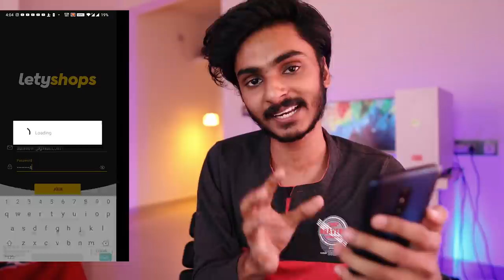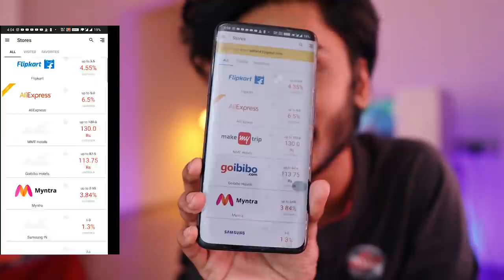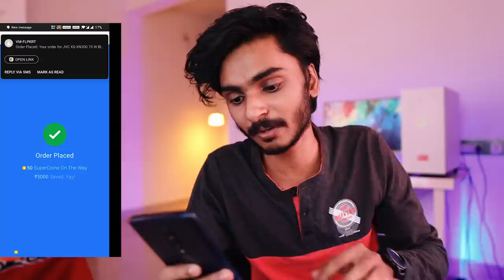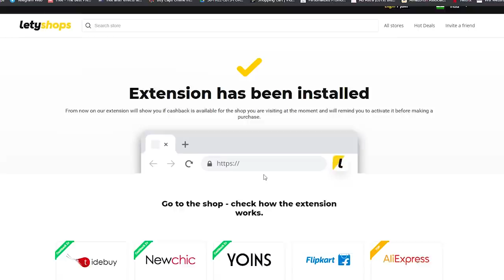HAPPY BIRTHDAY DAY TO ME 🎂🎂 UNBOXINGDUDE l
LetyShops is a worldwide Cashback Service with More than 10 Million users. Now You can get up to 30% Cashback from  your Favourite  Websites like Flipkart, Myntra, Ali Express, MakeMyTrip, AJIO, TataCliq, Bigbasket, Oyo Rooms and 2000+ other online stores

You Get 30% Increased cashback for 7 days as a welcome offer! Start saving with LetyShops and you can get increased cashback with the LetyShop Loyalty Program.

To Ease the hassle Letyshops has introduced Lety Extension for your browser. Install the LetyShops extension, and cashback will always be at your fingertips. You can activate cashback in one click on the shop's website

EXTERNAL HD=

2.1 TO 5.1 AUDIO